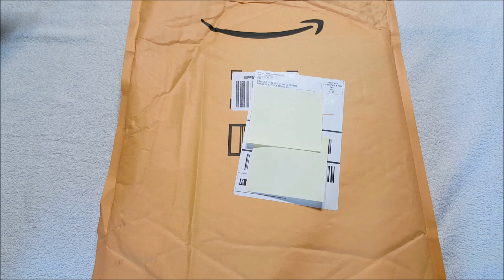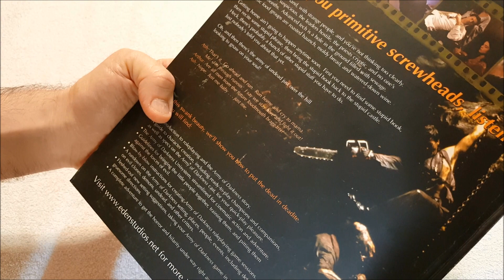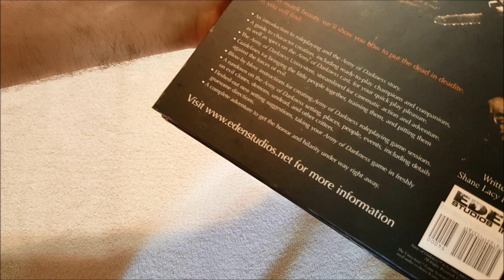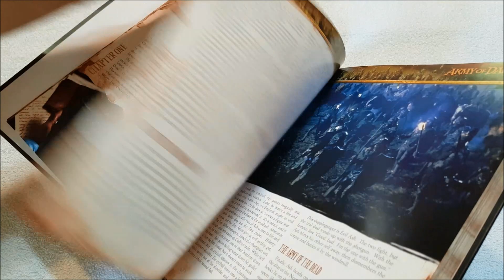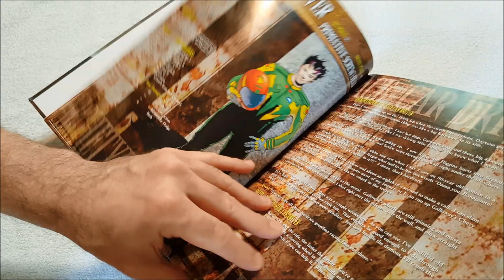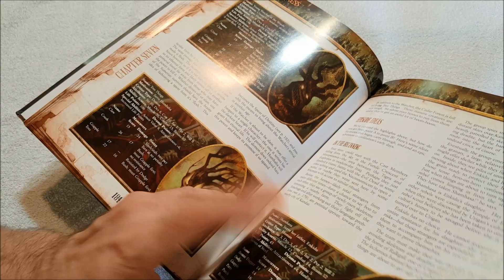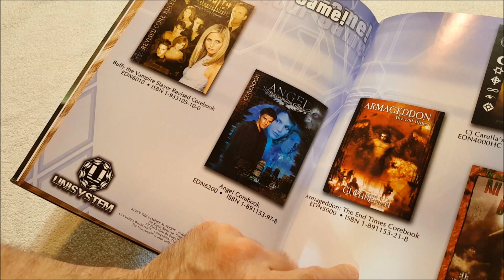Army of Darkness Roleplaying Game Unboxing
Getting this book was a bit of a hassle (the first people sent me the board game by mistake) but it was well worth the wait.  Fantastic-looking product.

Writing

Audio